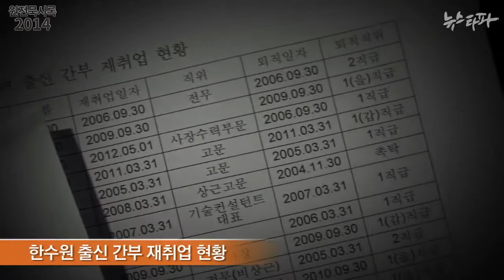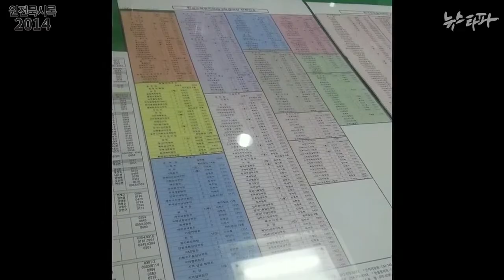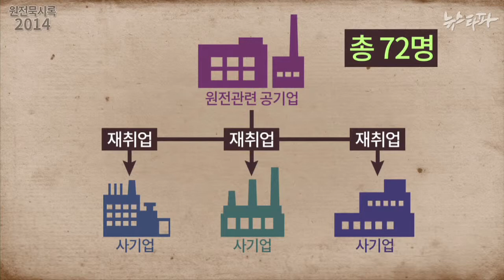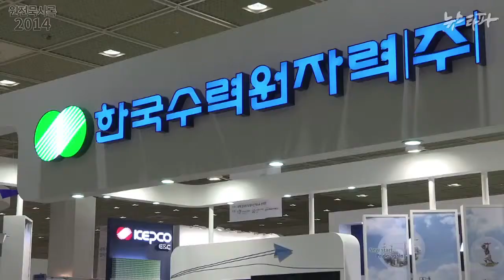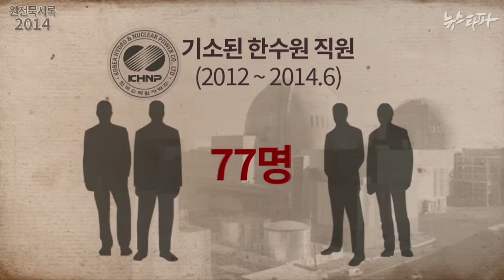“아직도 나는 한수원 본부장이다” (2014.10.2)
한수원 출신 재취업자들은 지금도 한수원 간부 직원의 조직도를 갖고 있었고, 옛 부하 직원들을 자주 만나 관련 정보도 얻고 있었습니다. 특히 신생업체들의 경우 고위직 출신 퇴직자를 영입하는 것은 필수라고 합니다.